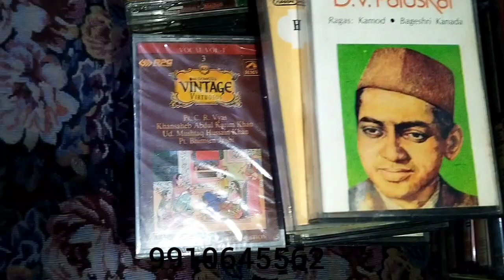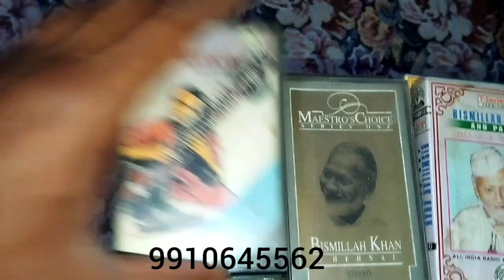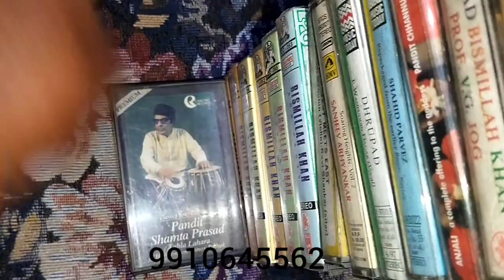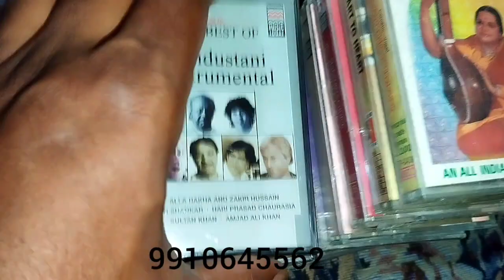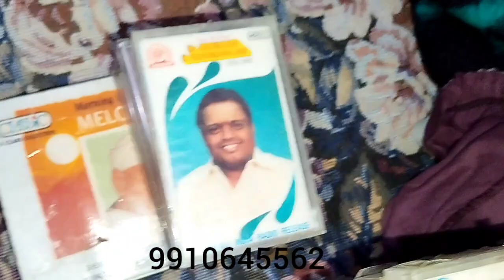Indian classical Audio cassettes 9910645562 @shantishop1014